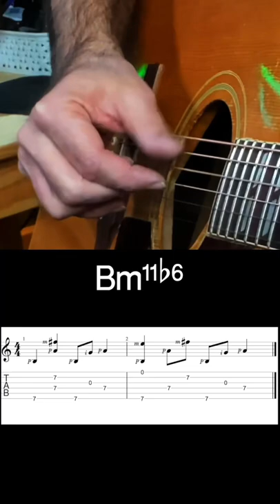Beautiful Guitar Chords